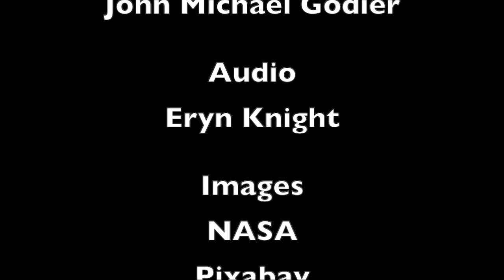A New Martian Biosignature?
An exploration of the discovery of strange oxygen levels on Mars that may hint that there is microbial life active on that planet.

Papers:

"Seasonal variations in atmospheric composition as measured in Gale Crater, Mars", Trainer et al., 2019